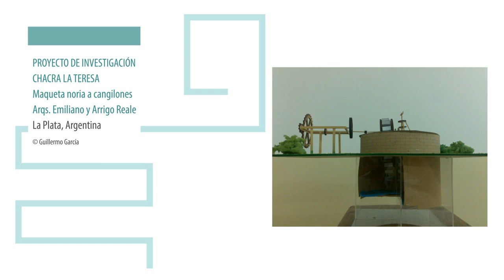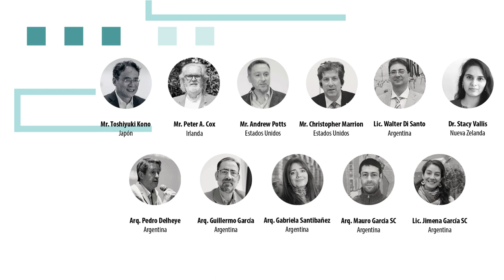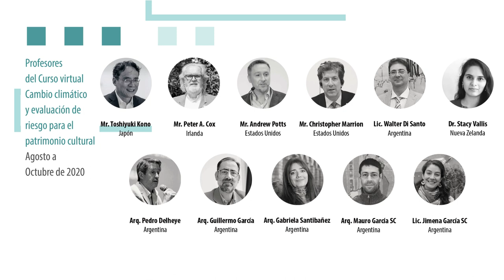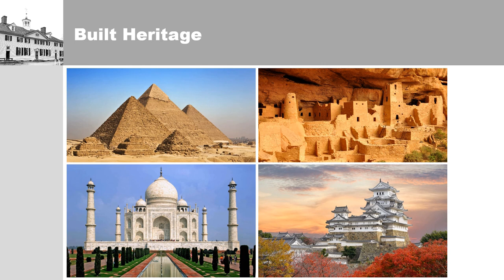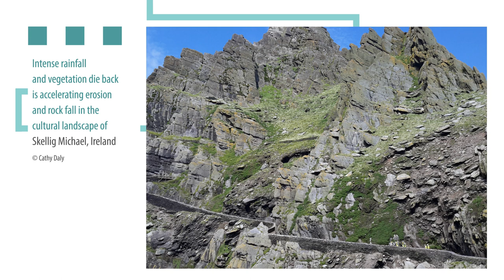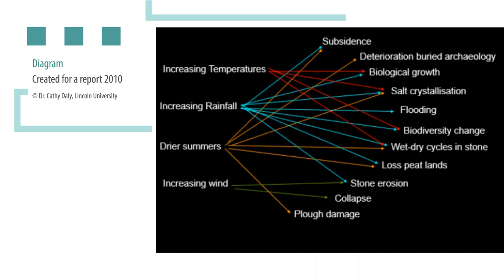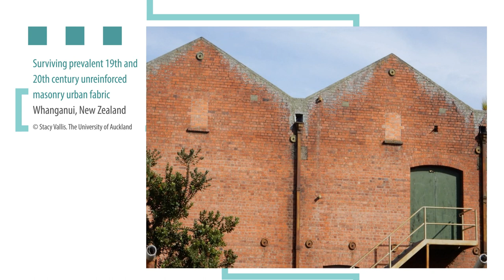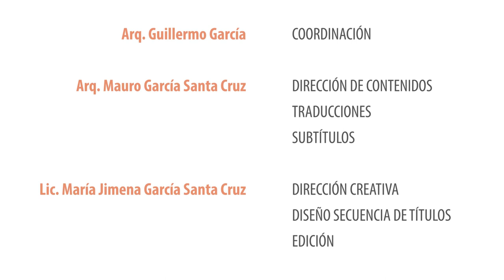Adaptación y Mitigación basadas en el patrimonio | Parte 1: Emergencia climática global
Adaptación y Mitigación basadas en el Patrimonio

Un documental en el que profesionales de distintos países reflexionan sobre la emergencia climática global y proponen medidas de adaptación y mitigación frente al cambio climático basadas en el patrimonio. Se estrenará en noviembre de 2020 en el marco de CultureXClimate 2020, un foro mundial para las artes, la cultura y la acción climática basada en el patrimonio organizado por

Parte 01 | Emergencia climática global
Parte 02 | Estrategias de adaptación y mitigación

Adaptação e Mitigação baseadas no Patrimônio

Um documentário em que profissionais de diferentes países refletem sobre a emergência climática global e propõem medidas de adaptação e mitigação às mudanças climáticas com base no patrimônio. Será lançado em novembro de 2020 no âmbito de CultureXClimate 2020, um fórum mundial das artes, cultura e ação climática baseada no patrimônio organizada por

Parte 01 | Emergência climática global
Parte 02 | Estratégias de adaptação e mitigação

A documentary in which professionals from different countries reflect on the global climate emergency and propose adaptation and mitigation measures against climate change based on heritage. It will be released in November 2020 within the framework of CultureXClimate 2020, a world forum for the arts, culture and heritage-based climate action organized by ClimateHeritage

Part 01 | Global Climate Emergency
Part 02 | Adaptation and Mitigation Strategies

Presentan: Instituto de Investigación en Arquitectura y Territorio (INISAT FAD UCALP), Climate Heritage Network (CHN), ICOMOS Argentina, Fundación Ciudad de La Plata.

Realización: Iniciativa Patrimonio y Cambio Climático, Quaruba Galería de Autor. Diseño de trama: Estudio Variar.

Auspician: UNESCO Oficina Regional de Ciencias para América Latina y el Caribe; International Council on Monuments and Sites (ICOMOS), Facultad de Arquitectura y Diseño UCALP (FAD UCALP), Secretaría de Extensión UCALP; Asociación de Directores de Museos de la República Argentina (ADiMRA); International Scientific Committee on Energy, Sustainability and Climate Change (ICOMOS ISCES+CC); Climate Change and Heritage Working Group (ICOMOS CCHWG); International Committee on Risk Preparedness (ICOMOS ICORP); International Emerging Professionals Working Group (ICOMOS EPWG); Universidad de Congreso (UC); Universidad de Mendoza (UM); Instituto de Investigación en Turismo e Identidad, Facultad de Filosofía y Letras, Universidad Nacional de Cuyo (IITI FFL UNCuyo); Cátedra de Innovación de la Universitat Politècnica de València – Campus Gandia.